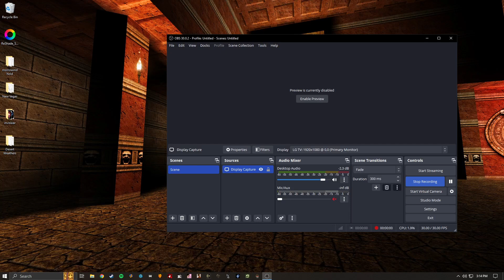Deus Ex Invisible War - Game Start Recording Test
The first game is superior, but I think this one gets a bad rap and probably wouldve been more accepted had it not been attached to that franchise. Was certainly on the cutting edge of graphics / shadows and introducing object physics.

Using the visible upgrade patch to make the messy pc version work properly and look better.